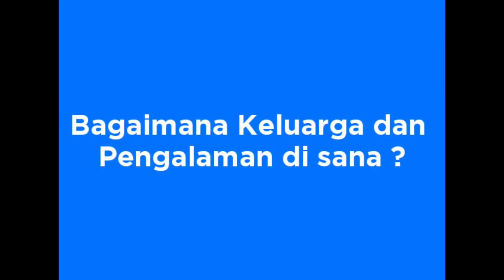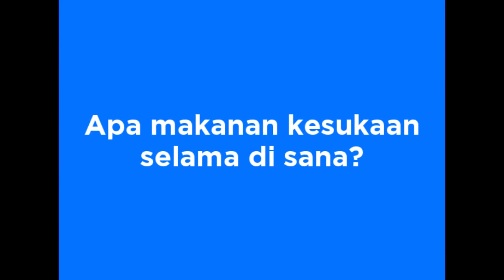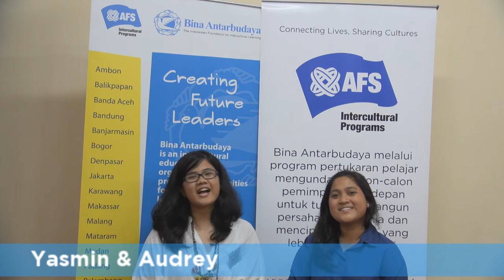Pengalaman Siswa AFS dari Indonesia ke Brazil & Meksiko YP 14-15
Yasmin & Audrey